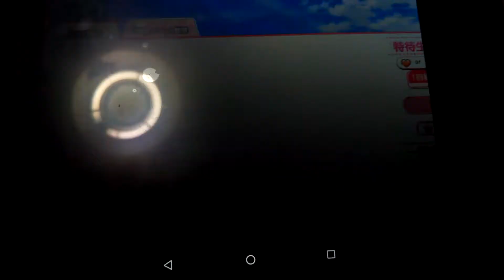【スクフェス勧誘】新規まるちゃんを願って…(*´∀`)♪いざ！！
新規まるちゃんが可愛すぎて、11連勧誘しました(*´∀`)♪